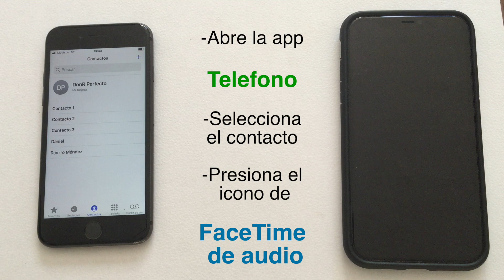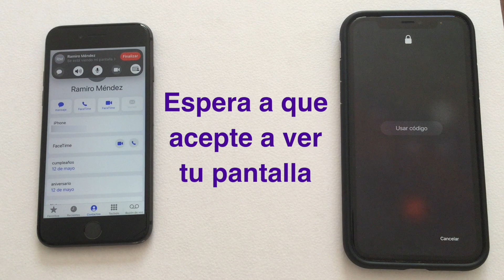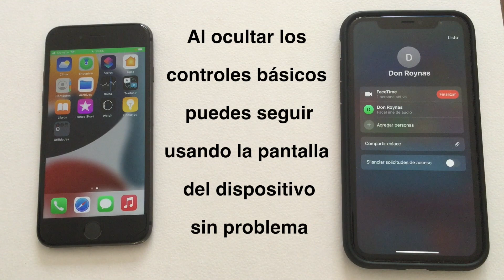¿Cómo llamar por FaceTime de audio y compartir pantalla en iPhone/iPad con iOS/iPadOS? | Don Roynas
¿No sabes utilizar las llamadas de audio de FaceTime?, bueno en este video tutorial te muestro:

-Llamar opr FaceTime de audio gratis por wifi
-usar los controles de la llamada: mute/silenciar micrófono, altavoz, cambiar a video o FaceTime, agregar más contactos con dispositivos apple con iOS/macOS/iPadOS/watchOS y dispositivos con Android y Windows; compartir pantalla.
-mandar mensaje
-finalizar la captura de pantalla

Nota: las llamadas por FaceTime de audio y por videollamada son gratuitas mientras estas conectado a una red wifi, de lo contrario usara datos de tu plan.

Nota 2: las llamadas de FaceTime de audio o por videollamada pueden ser hasta de 32 integrantes.

Advertencia: recuerda que al compartir pantalla todos en la llamada podrán ver lo que sucede en la tuya.

Salu2